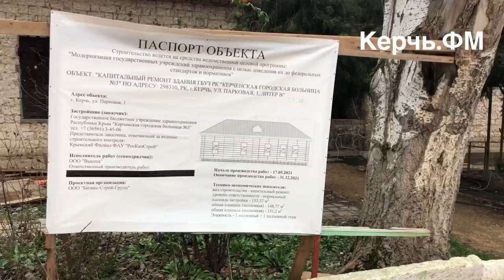Ни окон, ни дверей: в больничном городке в Аршинцево продолжается ремонт